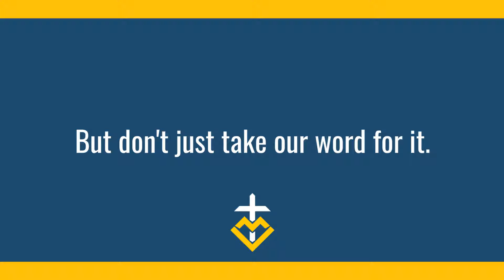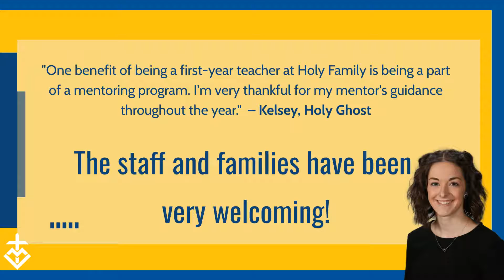Holy Family Early Childhood Employee Testimonials | Part 2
Have you considered a career in early childhood education? You really should – but don’t just take our word for it, take it from those who already work in our centers!

Announcing NEW starting rates: $15-$18 per hour depending on the position. PLUS $1,000 sign-on and $750 training bonuses!

Immediate openings for full- and part-time positions. Apply today or tell a friend